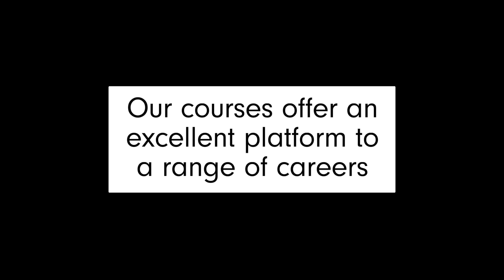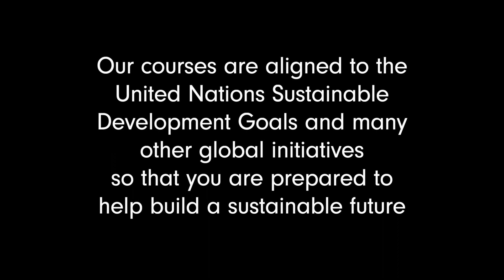Built Environments at the University of Derby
Find out what’s great about studying Built Environments at Derby and why we’d love to welcome you as a student here.